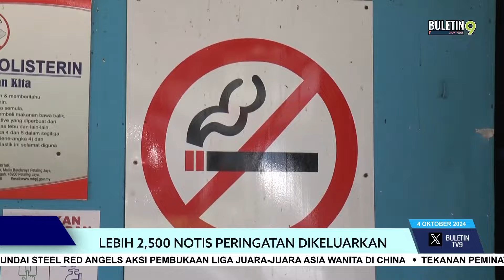Dobi, Tempat Kerja Kawasan Baharu Larangan Merokok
Bangunan dobi kini termasuk antara 28 kawasan larangan merokok di bawah Akta Kawalan Produk Merokok Demi Kesihatan Awam 2024 (Akta 852).

Turut tersenarai, bangunan tempat kerja kerajaan dan swasta.